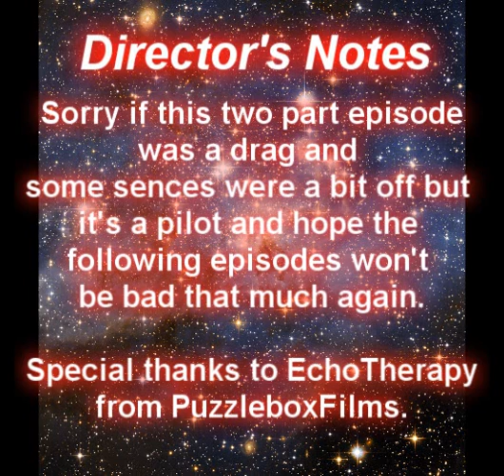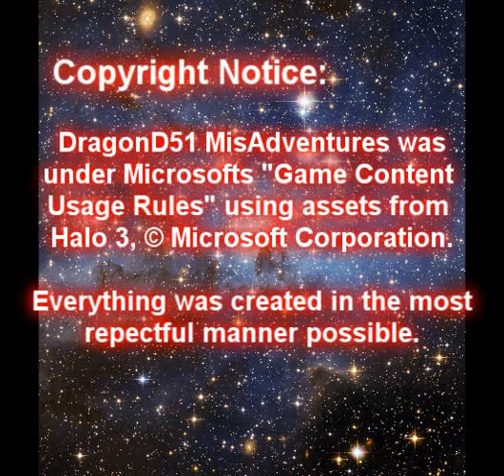The DragonD51 MisAdventures Ep 0 Part 2 - a Halo 3 Machinima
Part Two of... WTF am I explaining this?!

Dragon get relocated to Outpost Outsider 15 to live with two guys, one a Major and the other a alien who's name is Spades.

EchoTherapy starts as Major Doom, the second main character.